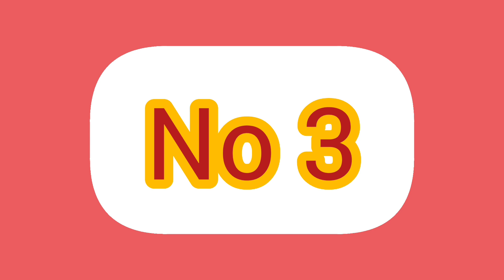Tom and Jerry's top most funny cartoon videos/Tom and Jerry show/ Most entertainment show